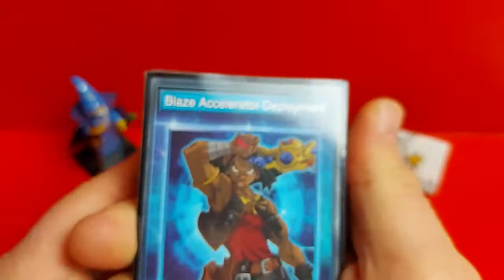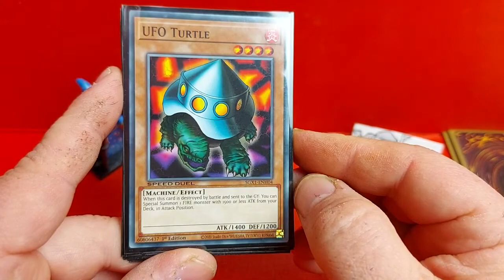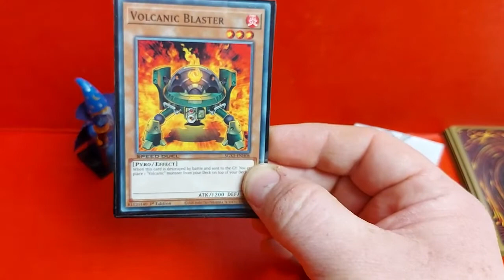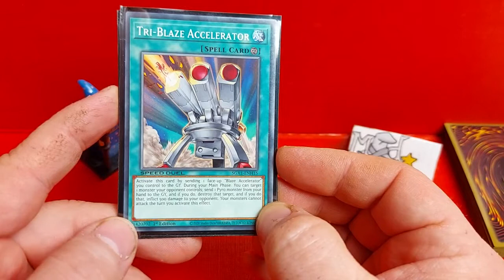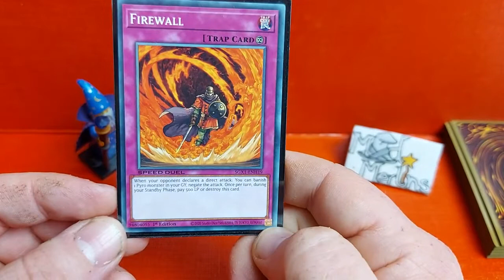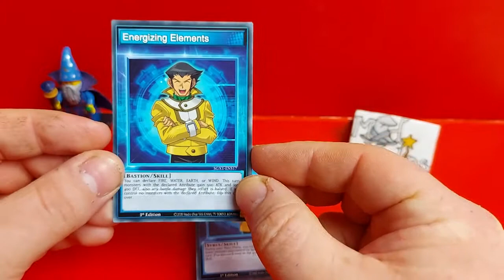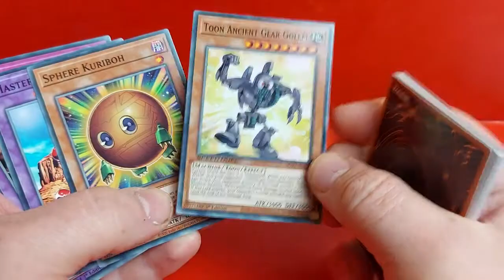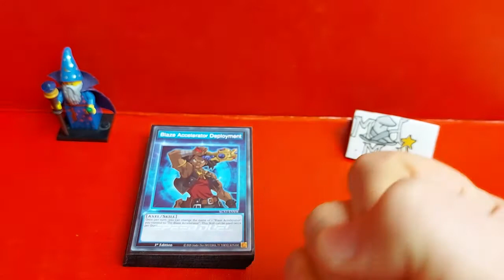Speed Duels deck overview: Axel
Episode 8 of our GX deck overviews takes a look at Axel and his Volcanic deck.